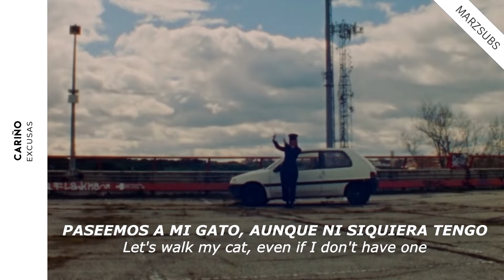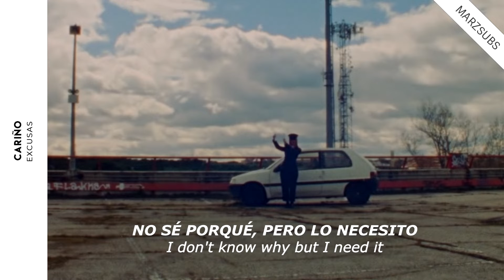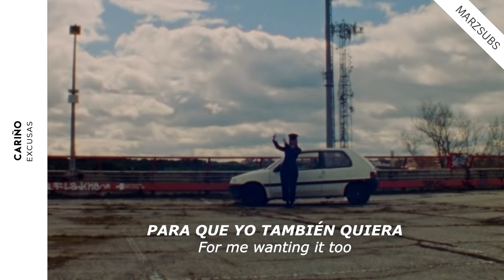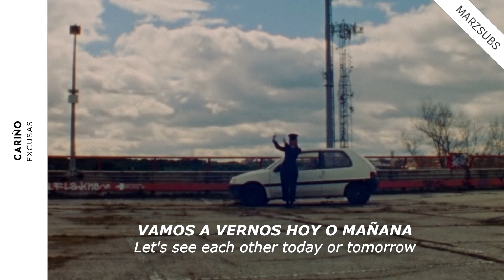Cariño - Excusas // Lyrics - Letra